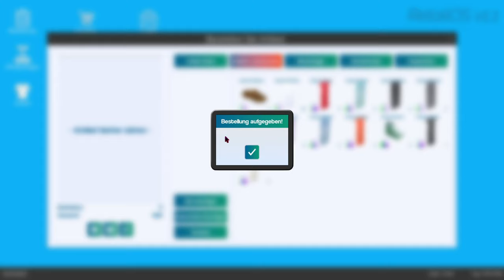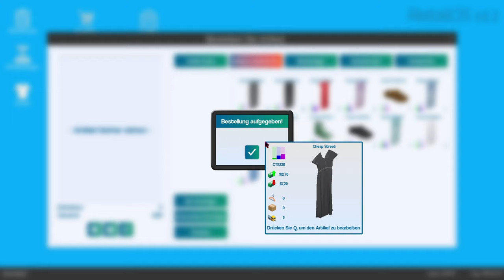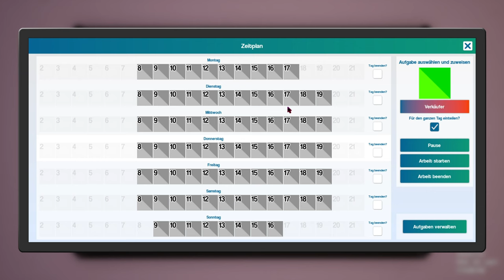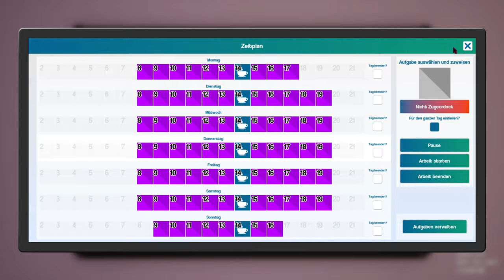Ich spiele nach 2 - 3 Wochen King of Retail - king of Retail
➥Heute spiele ich King Of Retail

➖ Spiel  ➖
► Das Spiel was ich im Video Spiele!

➖ Mein Equipment ➖

➖ Hashtags➖

➖ Timesteps➖

0:00 Intro
0:15 Video